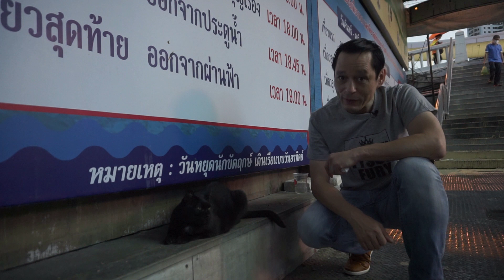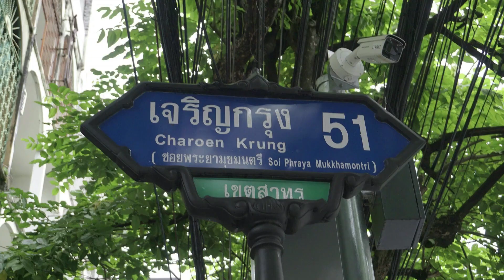CATS OF BANGKOK | Feline Life in Thailand | Pussy Cat Mafia | Purrfect Pest Control | Ghost Control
Cats and kittens of Bangkok,  Feline life in the Kingdom of Thailand. The world of the pussy cat mafia, doing pest control purrfectly, tackling ghosts and hauntings & urban legends, a look around Patpong, Sukhumvit, feeding and meeting cats in Lumpini Park, Khao San Road, Siam Square, Bangrak, Makkasan, Khlong San Saep Canal, with some never before heard stories about feline life.
00:00 Start
00:48 Khao San Road top cats
01:10 Meeting & feeding in Lumpini Park
04:41 The Khlong San Saep Canal
05:52 Bangrak cat collections
06:15 Street food & the pest control cat mafia
06:55 Cats of Makkasan
07:20 Cats made homeless at Scala Cinema
07:41 The legendary Sukhumvit 13 cat
07:51 The Ghost Tower and the cat exorcists
09:37 My fear of Fat Freddy’s Cat & Fritz the cat as a kid
09:57 Random city cat photos
10:24 Siam Square – you never own a cat, it owns you
10:49 Cats around Phloen Chit, Wat Samian Nari & Charoen Krung Rd
11:18 Meeting the cats in the ghost town of Patpong

to join in the effort and consider adopting your own community.

I will be doing more videos on how to help Bangkok street cats in the coming year.

I would like to thank the many subscribers and supporters who have helped this channel to exceed 5000 subscribers. I appreciate all the difference you have made to make this channel grow. I hope this will continue and you will stay with  me on this journey.
I make no cash from sponsors or promotions, I’m trying to grow the channel and make great content.

Filmed, produced, edited and researched by me.
The number one and only teaching website in Thailand